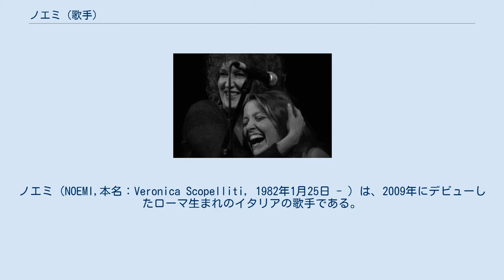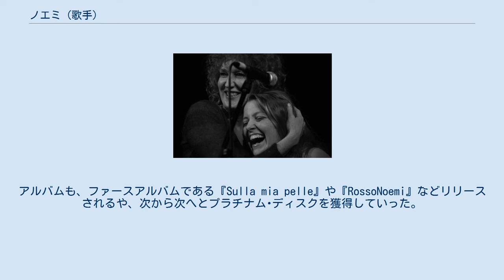ノエミ (歌手)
ノエミ（NOEMI,本名：Veronica Scopelliti, 1982年1月25日 - ）は、2009年にデビューしたローマ生まれのイタリアの歌手である。
 右側がノエミで左側はFiorella Mannoia ノエミは、イタリアの首都であるローマで、ステファニアとアルマンドの間にて生まれた。
一人姉妹のアリアーナがいる。
幼少期より、いささか歌唱に興味を持っていた。
 ノエミは2008年から2009年にかけて行われたイタリア版のX Factorの2シーズンで、あまた存在する参加者の中において、きらめくある歌唱により一躍有名になった。
優勝こそ逃したが、すでにイタリアきっての国民的人気者であり、それはある意味、優勝者を圧倒していた。
 ほどなくして、レコード会社と契約。
2009年にメジャーデビューを果たした。
同年4月10日にファーストシングルである「Briciole」をリリースした。
このシングルはイタリアで第2位を記録して瞬く間にゴールドディスクを獲得した。
彼女の破竹の快進撃は止まらなかった。
 セカンドシングルである「L'amore si odia」は、リリースされるやイタリアで第1位を記録して瞬く間にプラチナム･ディスクを獲得した。
 サードシングル「Per tutta la vita」もやはり第1位を記録してプラチナム･ディスクを獲得した。
彼女はこれで連続で第一位を記録した。
アルバムも、ファースアルバムである『Sulla mia pelle』や『RossoNoemi』などリリースされるや、次から次へとプラチナム･ディスクを獲得していった。